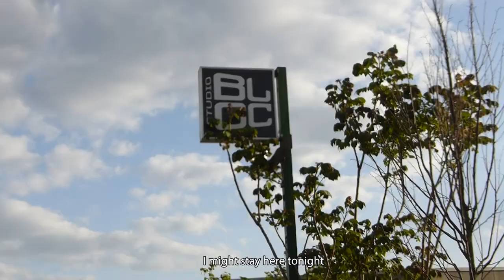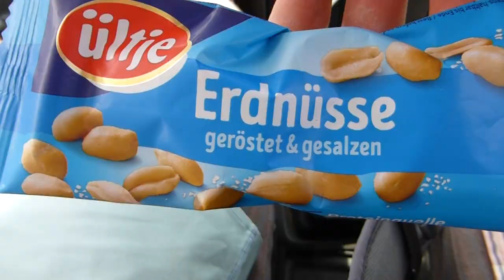Climbing in the famous Studio Bloc - Johnnie's Vlogs Episode 24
On the way up to Cologne, for the final stage of my training before the World Cups!